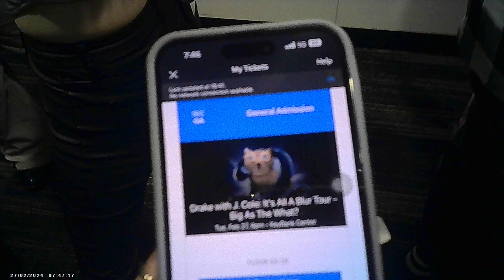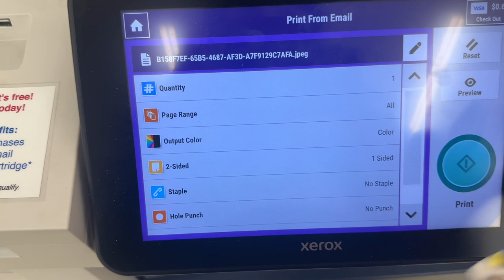Solo Diaries 001 : GRWM , Vlog , Drake & J Cole Its All A Blur Concert | Buffalo